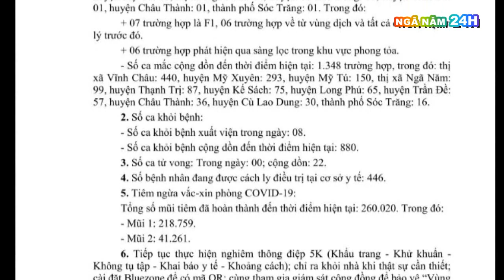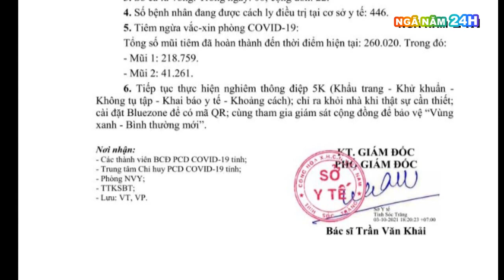Thông tin dịch bệnh covid Sóc Trăng thị xã Ngã Năm ngày 3/10/Ngã Năm 24h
Xin chào các bạn! video clip: Thông tin dịch bệnh covid Sóc Trăng thị xã Ngã Năm ngày 3/10/Ngã Năm 24h, mà kênh Ngã Năm 24h mới cập nhật!